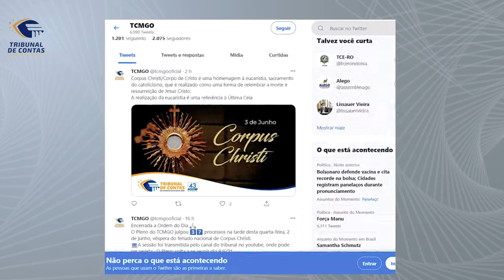03/06/21 - Minuto TCMGO - Pleno